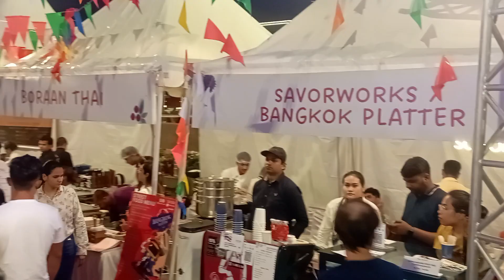mini concert at Namaste Thailand Festival 2023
Namaste Thailand Festival 2023 organised by Royal Thai Embassy, New Delhi in collaboration with the Tourism Authority of Thailand.